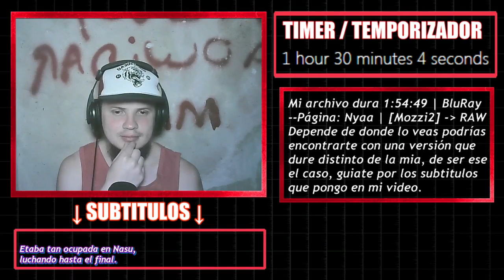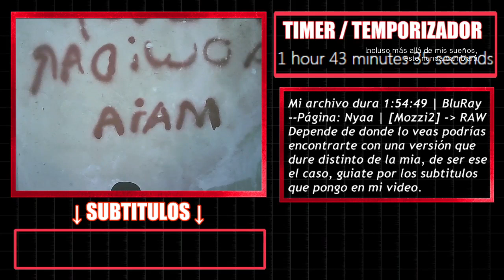【REACCION】Saenai Heroine no Sodate Kata Fine「Un Galge sobre nosotros」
「MAL」myanimelist .net/profile/tottobennington
「TWITTER」@TobiasJAmbrosi